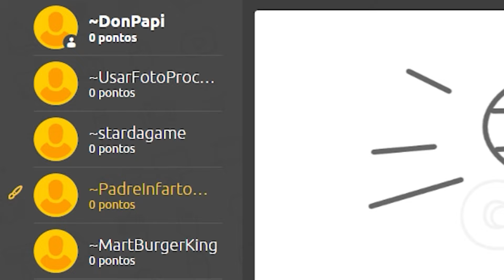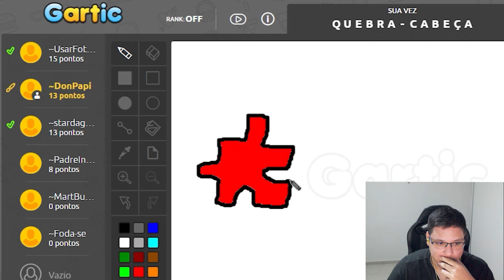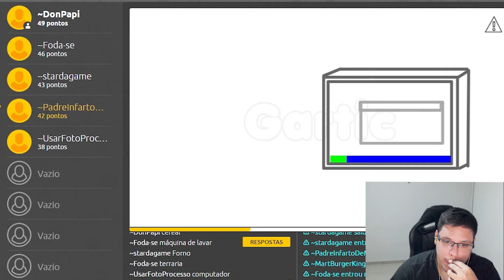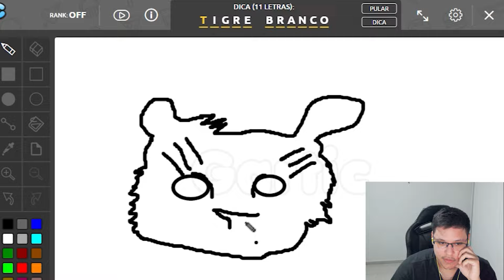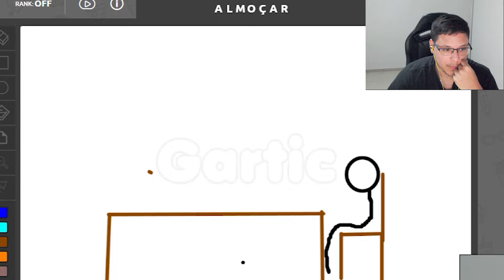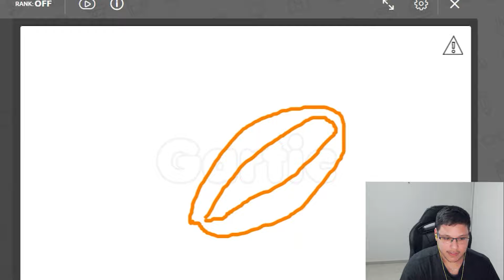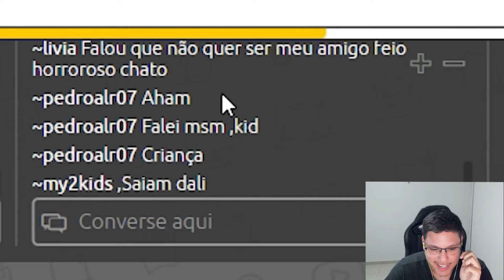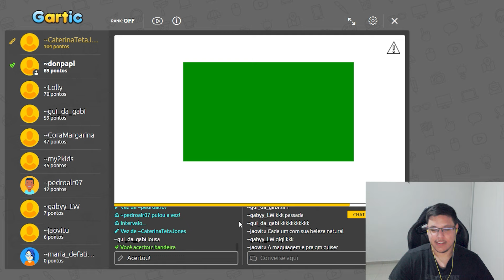JUNTAMOS 5 ESQUISITOS E SAÍRAM AS MAIORES ATROCIDADES JÁ FEITAS - Gartic #03